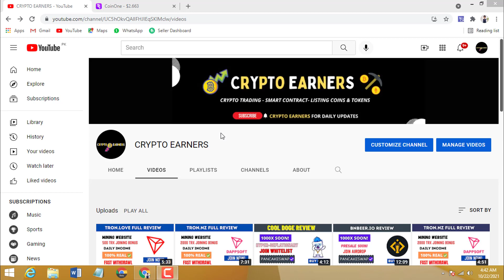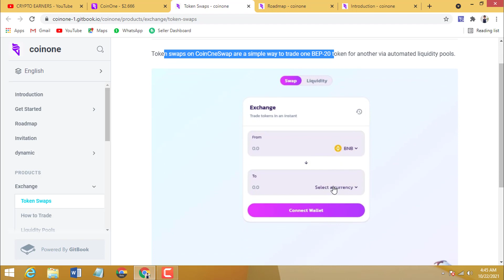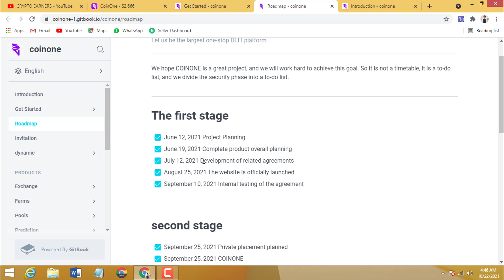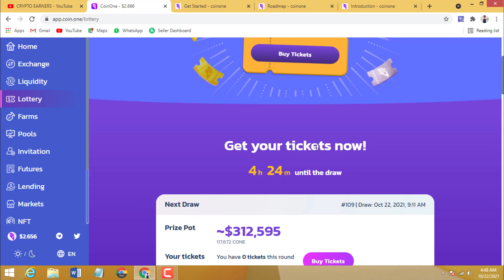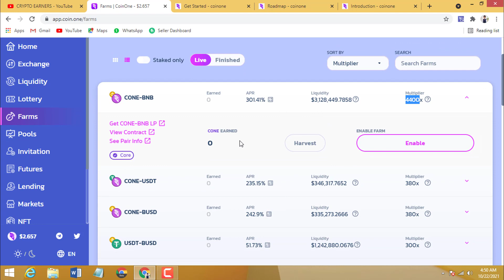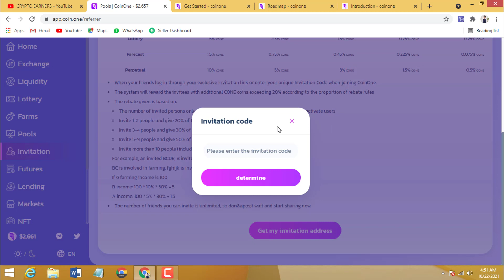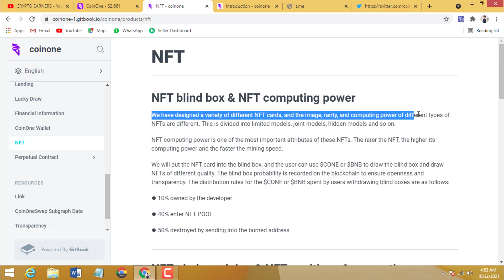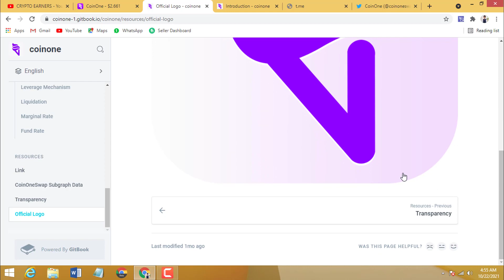APP.COIN.ONE | 1000X COIN | BEST GEM CORE TOKEN | BUY NOW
CoinOne is a decentralized One-Stop Defi service platform on Binance Smart Chain (BSC). CoinOne is based on Automated Market Maker (AMM) algorithm mechanism, conversion of digital currency, liquidity mining, leverage mining and other mining mechanisms.
CoinOne is a sublime and exceptional platform with numerous functions such as: swap, lottery, prediction, Lending, financial news, wallet, NFT, game, perpetual contract, etc., the perfect choice for every investor.

Token: CONE
Technical format: BEP20
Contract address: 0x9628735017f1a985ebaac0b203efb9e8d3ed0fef